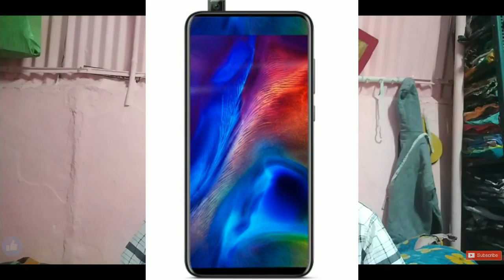Redmi k20 & k20 pro, Mi LED Lamp, Tcl 55"inch android tv, Mi A3 Launch, Honor 9x & 9x Pro, Realme 64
This is the technews episode:1 video post on my new youtube channel.